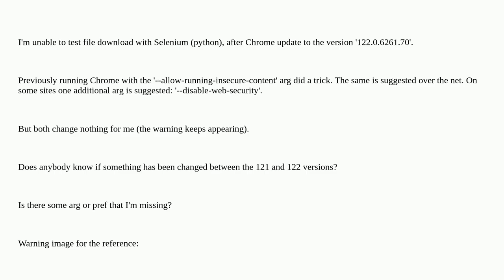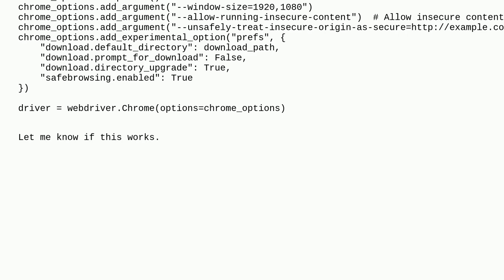Chrome 122 - How to allow insecure content? (Insecure download blocked)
A special thanks goes out to the community

  python ui-automation selenium-chromedriver selenium-webdriver